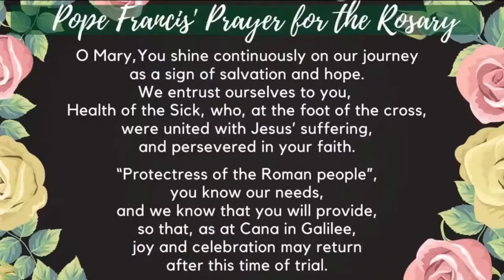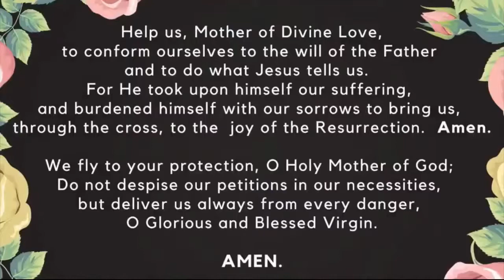Family Rosary, February 3, 2022, Luminous Mysteries with Fr Patrick (pre-recorded)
Family Rosary, February 3, 2022
Luminous Mysteries with Fr Patrick (pre-recorded)